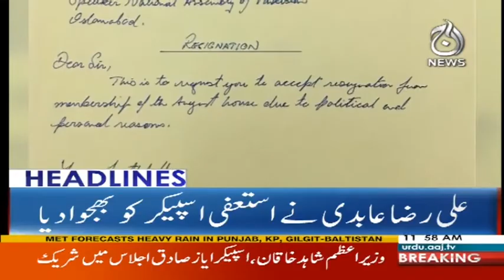Naeem ul Haq's Big Prediction - Headlines 12 PM - 13 November 2017 - Aaj News